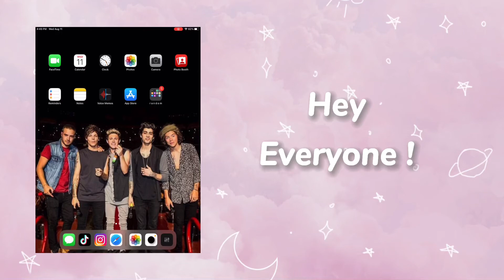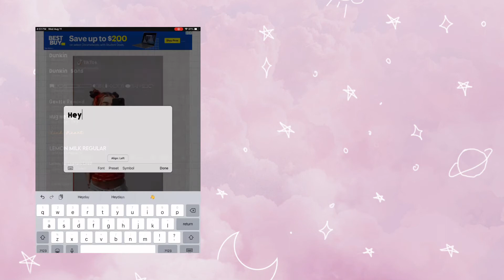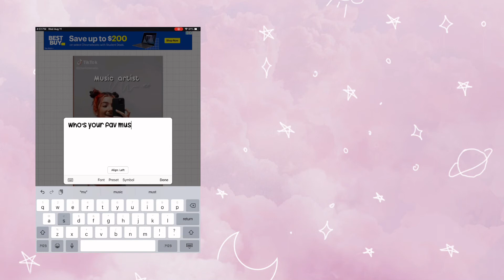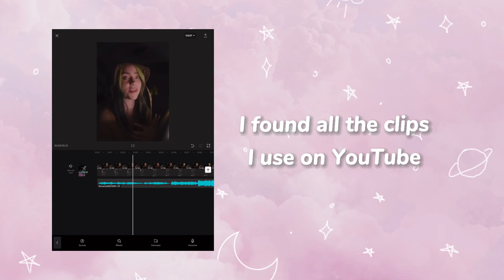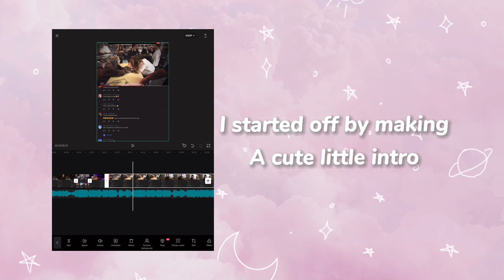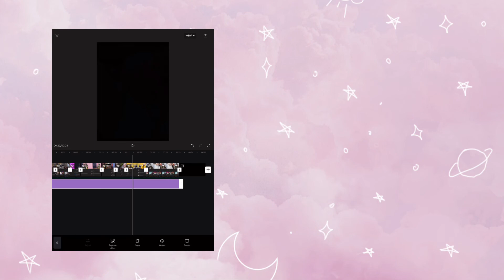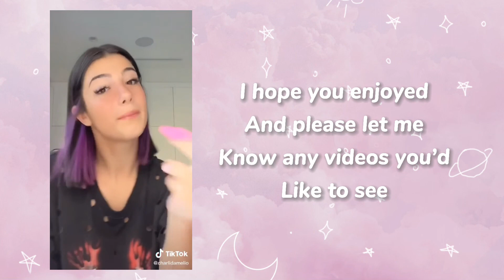Day in the life of a editor 💕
Hey everyone today I decided to do a little day in the life of a editor , hope you enjoy !

Music creds :

Leonell Cassio- help you out (ft jonathon Robbins )